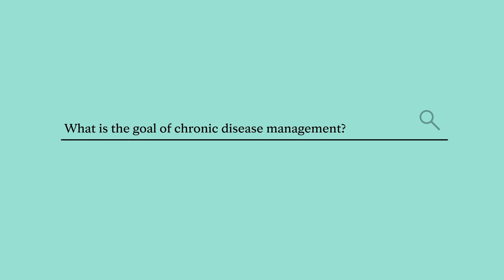Ask Mayo Clinic Health System – Chronic Disease Management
If you or a loved one has a chronic disease such as diabetes, heart disease, or hypertension, it is important to schedule regular preventive medical checkups. Learn how integrated health care can help provide the best quality of life for those living with a chronic health condition. Brian Whited, M.D., is a Family Medicine provider at Mayo Clinic Health System in Minnesota.